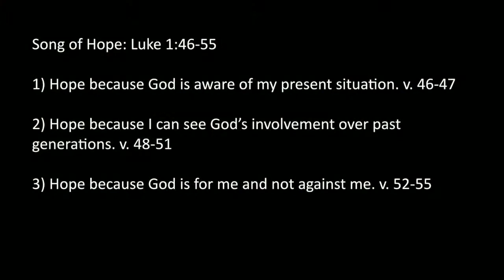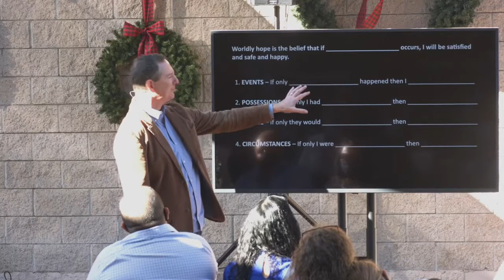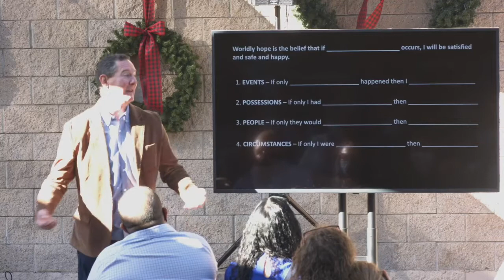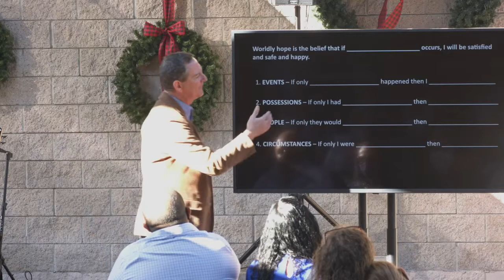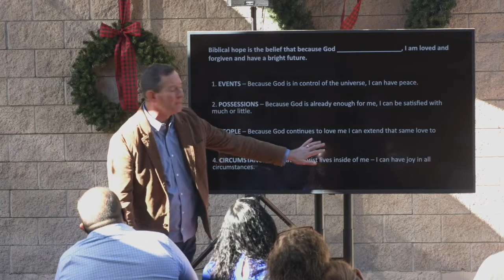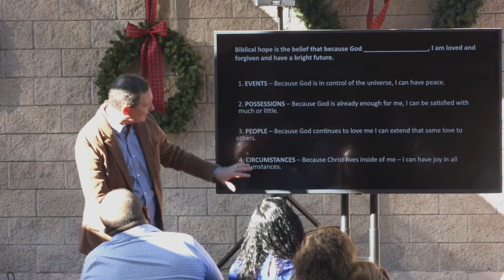Just the Message: Adventually - The Power of Hope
We all have things we’re counting on to satisfy and make our lives more secure - a better job (or a job if you don’t have one), more money, getting married, having kids, physical healing, mending of friendships, return of a prodigal son or daughter, the end of the Covid-19 restrictions and a return to normal! And when these expectations and dreams are seemingly not met, we put our hope in eventually.